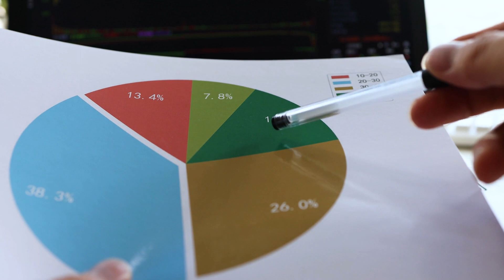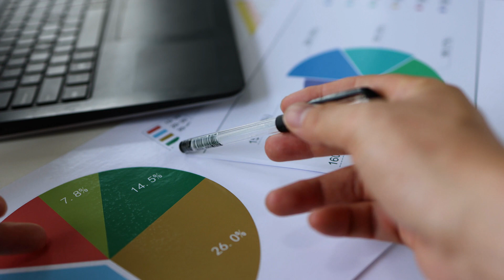The Ethics of Parametric Insurance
Exploring the ethical dimensions of ParametricInsurance: Balancing efficiency with fairness, addressing over/under-compensation concerns, and ensuring non-discrimination.